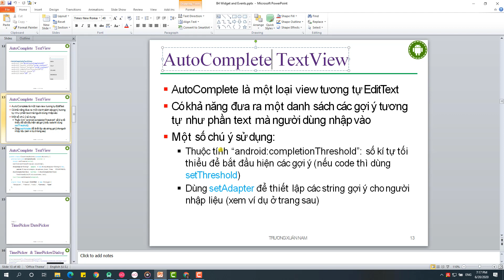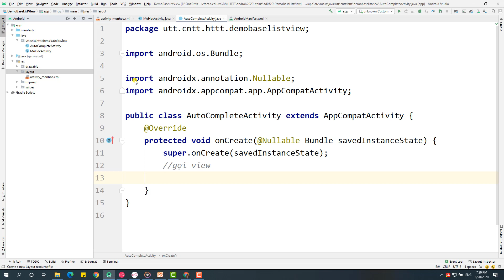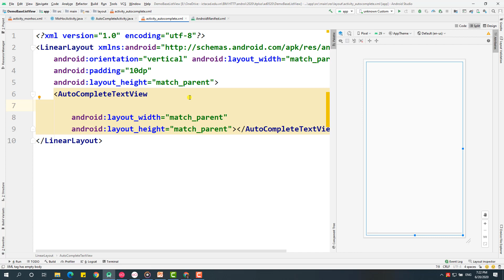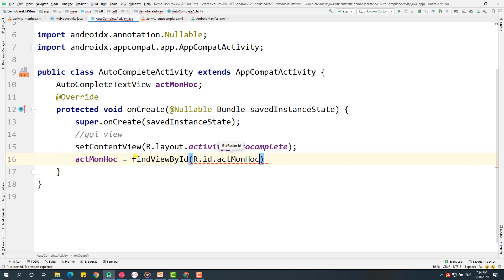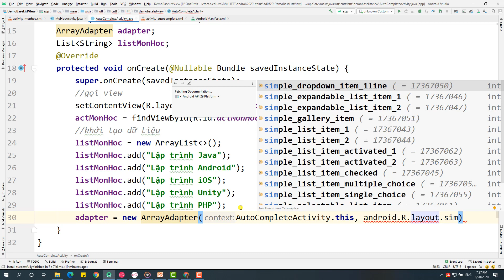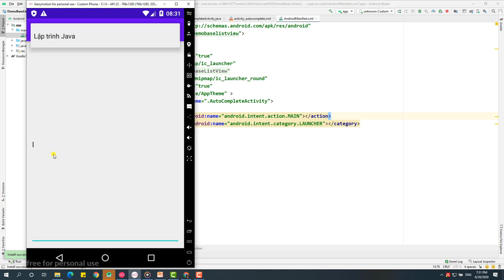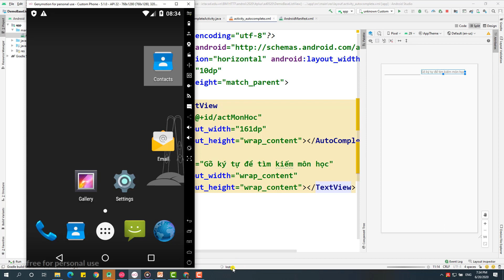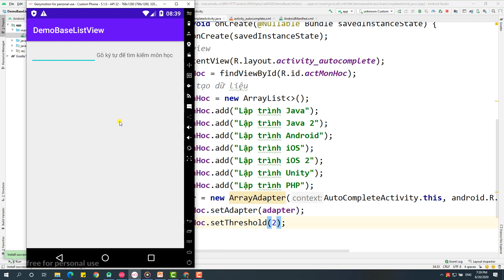4.1 Demo AutoComplete TextView - hiểu setThresHold ntn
Demo AutoComplete TextView - hiểu setThresHold ntn, Các thành phần của ứng dụng, khái niện về Activity và vòng đời của một Activity, Service, Broastcast Receiver, Intent, , các khái niệm cơ bản, view, viewgroup, controls, layout, lập trình ứng dụng, lập trình java, lập trình giao diện sự kiện android, lập trình hướng đối tượng, máy ảo genymotion, JDK, Android Studio, JSON, sonnguyenthai.com.